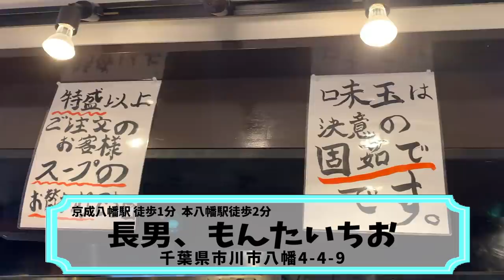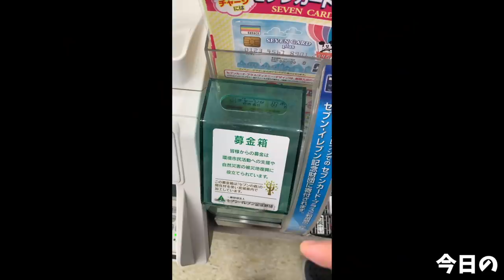【大食い】美味い3種のつけ麺食べ比べ 長男、もんたいちお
今回は長男、もんたいちおさんでつけ麺3種！
甘みのあり超濃厚なデフォのつけ麺と
辣の香りと辛みがしっかりと効いた辛いつけ麺と香辛料の香りがとても良いカレーつけ麺

茹で前2.5Kgの麺量で美味しく楽しくいただいてきました(*´ω`*)